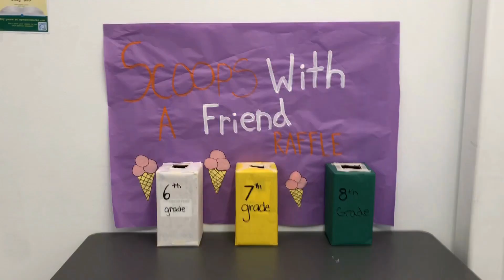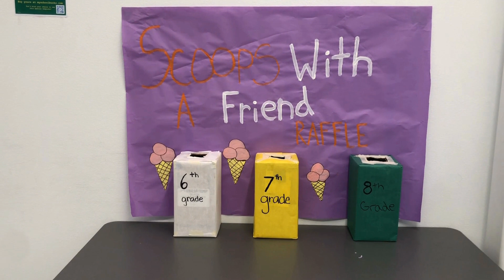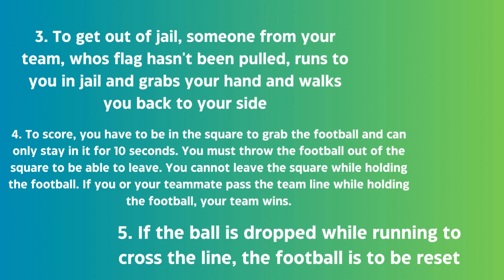Arden Morning Announcements - April 17